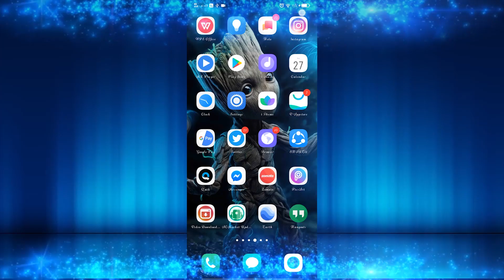AP Minister Thaneti Vanitha Briefing on Anganwadi Developments I AMPM Live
AP Minister Thaneti Vanitha Briefing on Anganwadi Developments